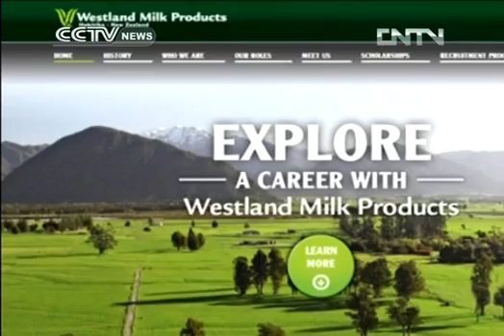VIDEO Another NZ dairy product found to be tainted